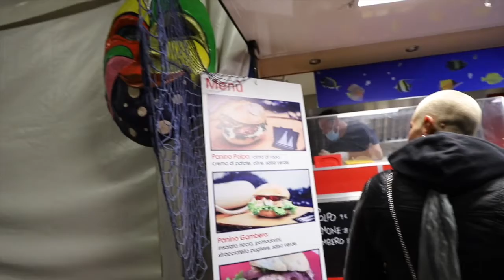Beer Festival Grande Belgio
Grande Belgio Beer festival
La serata dell 8 Ottobre a cura dell’associazione carnevale canturino A.P.S  .